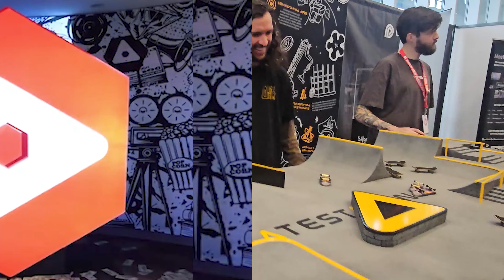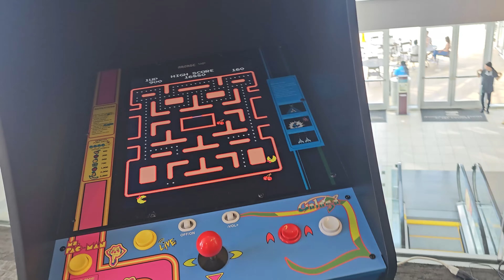MY FIRST YOUTUBE ADVENTURE! 🎥 FUN with ADLEY, SHONDURAS, NIKO & JENNY!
Hi friends, it’s Sabine! 🎉 Join me on my first-ever VidSummit adventure where I met amazing YouTubers like Adley from A for Adley, Nastya from Like Nastya, and more! We had so much fun! 🦄✨ We flew from Sacramento to Texas (with a stop in Utah), and even visited the aquarium before the event! 😄

At VidSummit, I showed off my handstand skills, got some awesome swag like a rainbow ghost keychain and skateboard, and gave away my Sabine's Best Best World stickers! I even frosted cupcakes and explored the event with my dad. Oh, and you won’t believe who I met and became friends with! I played with Adley from A for Adley, Shawn from Shonduras, Nico from G for Gaming, Jenny, and the whole Spacestation and Spacestation Animation crew! 🛼🎉

Oh! I even met Nastya from Like Nastya! Everyone was so nice, they loved my shirt, and we had the best time together. I met so many awesome people, learned lots of cool new things, and Vidmart was better than amazing!